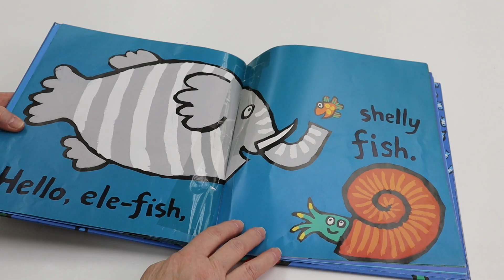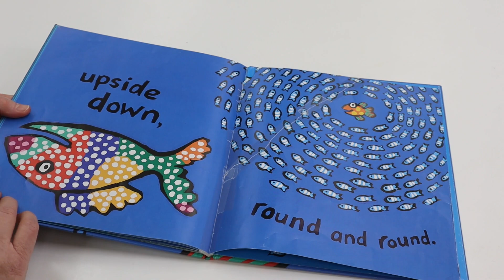Hooray for Fish! by Lucy Cousins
Read with us! Today we're reading Hooray for Fish! by Lucy Cousins. Publication details: Cambridge, Mass. : Candlewick Press, c2005.